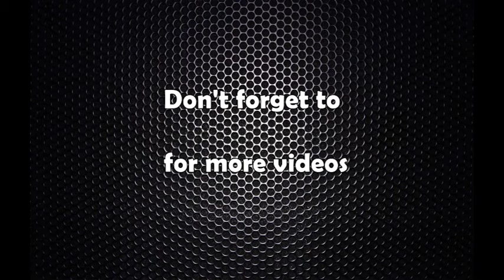राष्ट्रिय पुनर्निर्माण प्राधिकरण